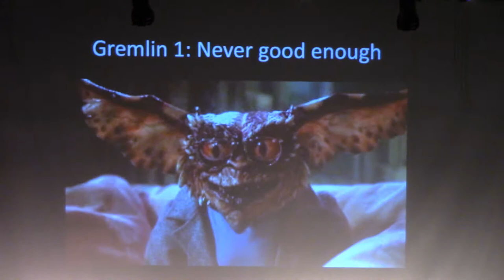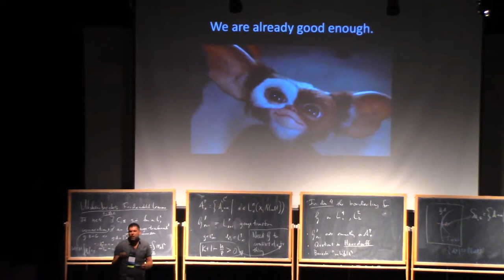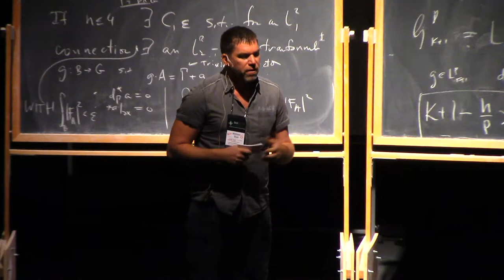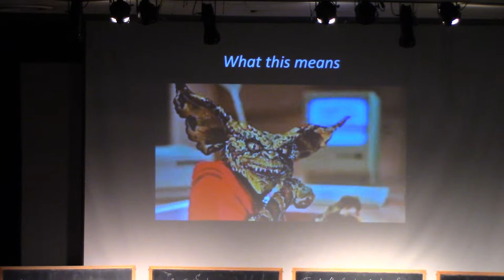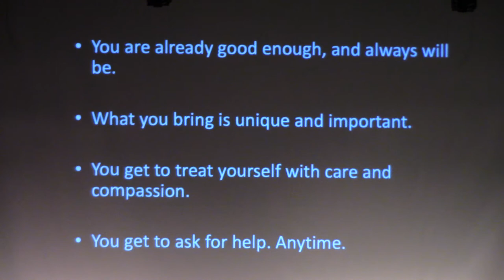William Thill, Taming the Gremlins: Teaching and the Challenges of Self Care | PCMI IGNITE! 2019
“What IGNITES Us?”. What makes mathematicians and mathematics educators passionate?

Join William Thill from the PCMI Teacher Leadership Program (PCMI | TLP) to hear "Taming the Gremlins: Teaching and the Challenges of Self Care".

Ignite presentations at the 29th annual PCMI Summer Session taking place June 30–July 20, 2019, at the Prospector Conference Center in Park City, Utah. The residential, three-week Summer Session is the flagship activity of the IAS | Park City Mathematics Institute (PCMI), an outreach program of the Institute for Advanced Study. The 2019 research theme is Quantum Field Theory and Manifold Invariants.